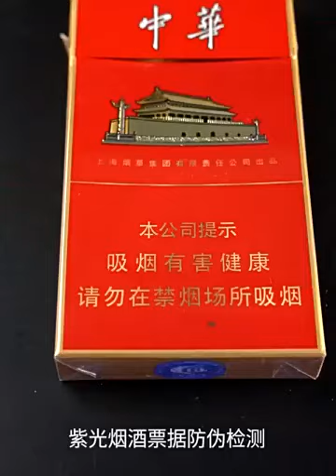Keychain Flashlight Mini Usb Rechargeable Outdoor Waterproof Led Light Magnet Bottle Opener Camping